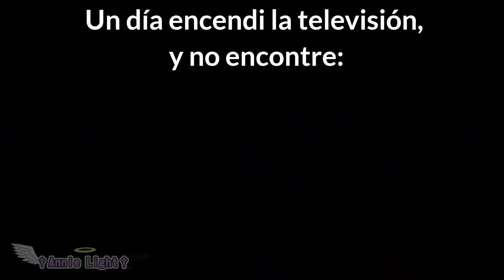Recuerdo cuando lo veía en las tardes. :(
TE ODIO CARTOON NETWORK!!! YA NO ERES MI FAVORITO POR QUITARLO!!